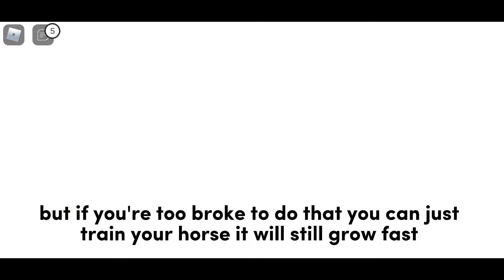Breeding Gen. 10 Morgan with a special participation of @bagel_da_beagle